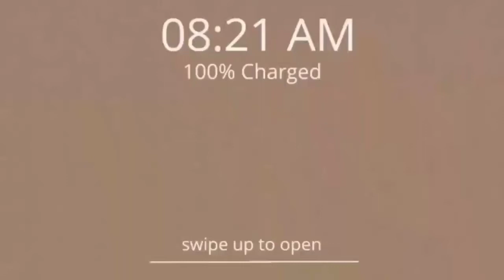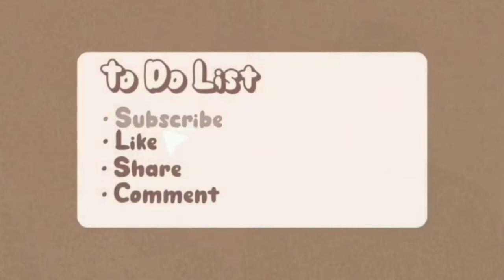Yang Zi (杨紫) and Deng Lun (邓伦) Moments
Yang Zi and Deng Lun Moments at the 100 Founding Anniversary